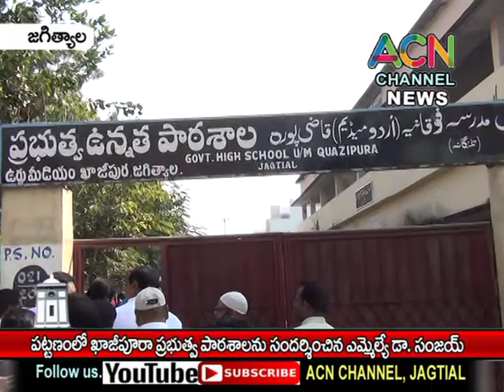జగిత్యాల : పట్టణంలోని ఖాజీపుర ఉర్దూ ప్రభుత్వ పాఠశాలను సందర్శించిన ఎమ్మెల్యే డా. సంజయ్